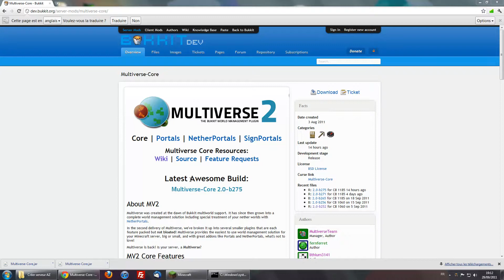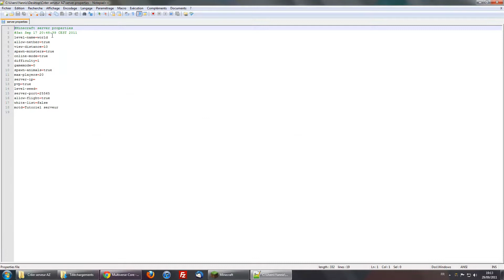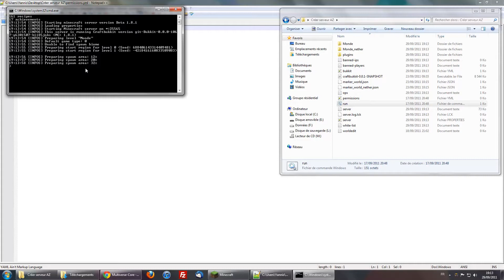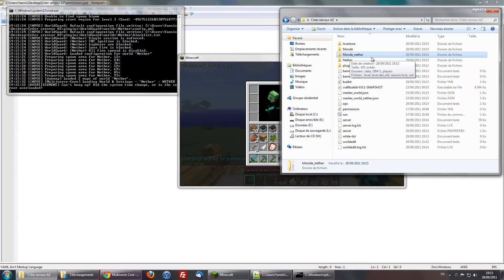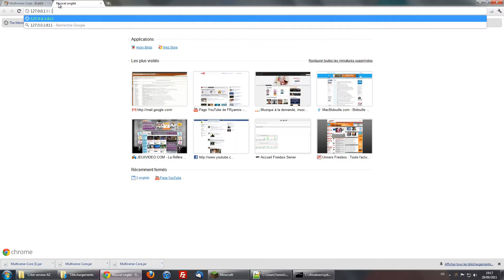[FR]Créer un serveur minecraft de A à Z : Episode 4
Quatrième épisode de la série de vidéos pour créer une serveur minecraft de A à Z. Dans cette série je vais vous montrer toutes les étapes de création d'un serveur et toutes les configuration à faire.

►Rejoignez-moi sur Facebook!